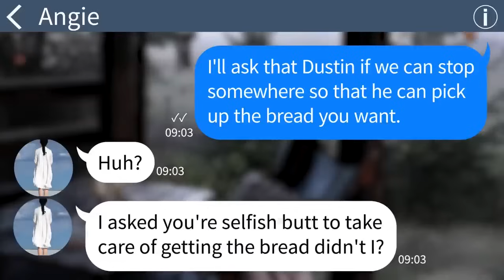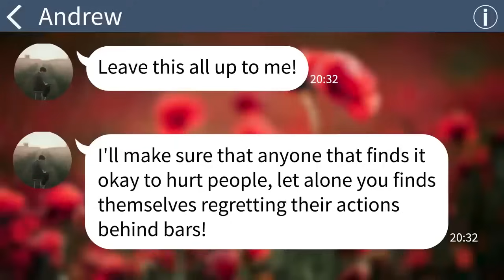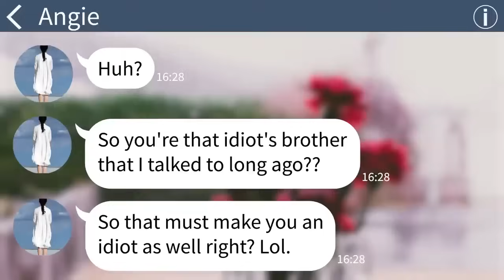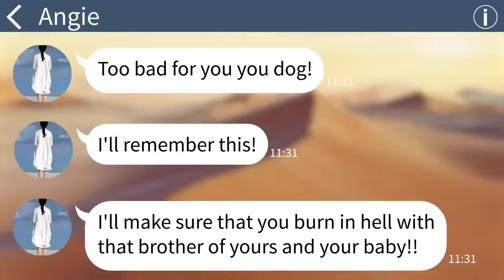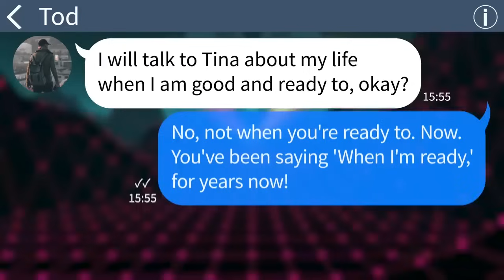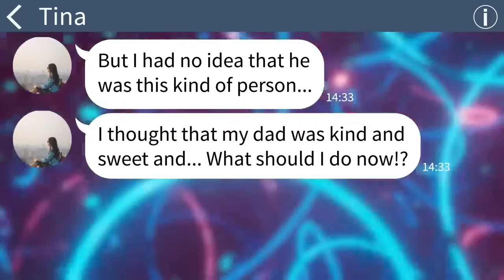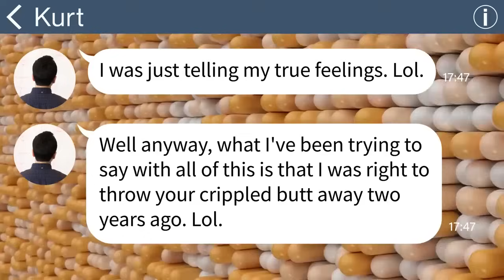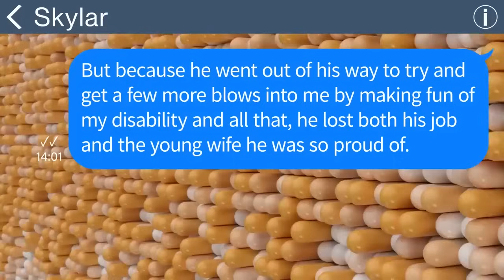【Apple】 My sister-in-law punched me when she found out I had a baby